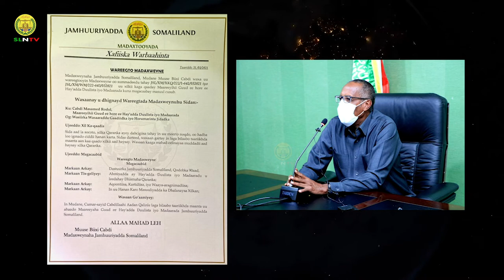Madaxweynaha JSL Muuse.Biixi Cabdi Oo Sameeyay Xil Ka qaadis iyo Magacaabis